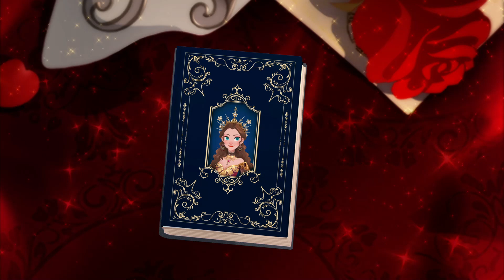Time Princess Phantom of the Opera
I did a video trailer for mobile game called Time Princess for IGG
To create a fantasy tale of The Phantom Of The Opera storyline.

Designer visual effects 3d modeling games film sci fi animation videos Anime artist Streamer and Gamer